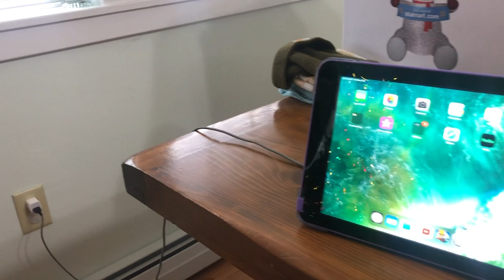My visit with my son